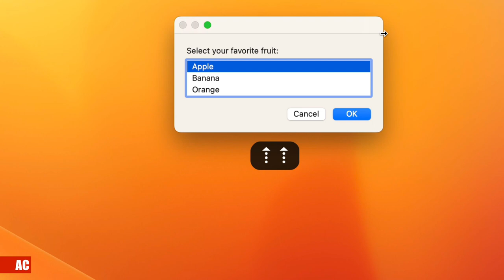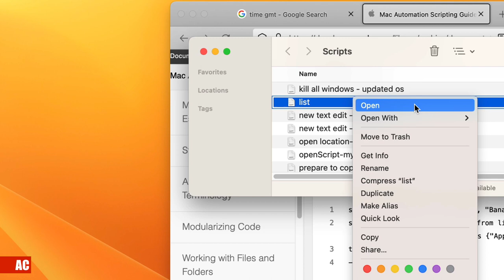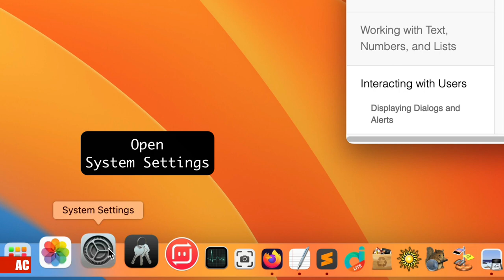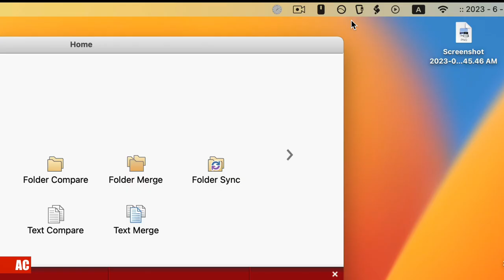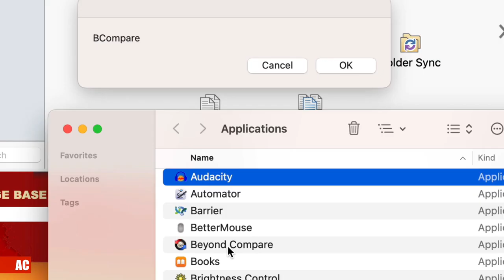AppleScript - Activate 'Choose From List' Dialog on macOS Ventura | Coding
(((How-To)))
AppleScript is executed with a keyboard shortcut, the 'Choose From List' dialog shows, but I can not go on with my keyboard because that dialog is not activated. I add lines of code to make the flow smoother. I don't turn this thing on: 'Full Keyboard Access' of Accessibility in System Settings.